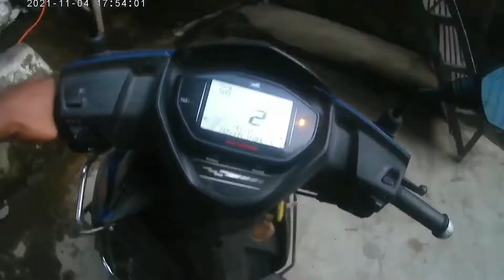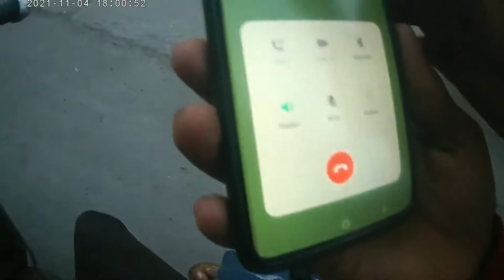🏍MY FIRST MOTOVLOG🏍《DREAMS COMES TRUE》PUBLIC REACTION 🤭😚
🏍MY FIRST MOTOVLOG 🏍 《 DREAMS COMES TRUE 》

my first Motovlogging yah video Kaisi Mein Banai hai mere liye bahut Achcha hai vah aapke Upar hai aapko Achcha Laga ya nahin lekin fir bhi channel ko subscribe Karke Jana🤭

thank you so much for video watching ❤️👑♥️👑♥️👀